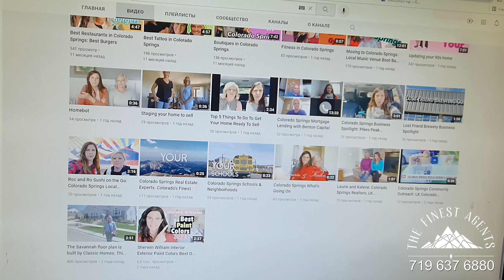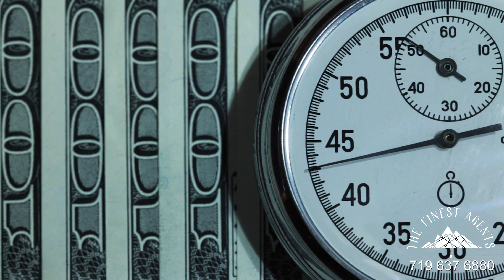3 URGENT Things You Need To Know As A Real Estate Agent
3 Urgent Things You Need To Know As A Real Estate Agent

Are you thinking of getting into real estate or ready for a change in your current real estate business?! Come join us and our amazing brokerage. We have a team of agents across the country that KILL it in Real Estate! Join us and you will join a community of agents across the country supporting and sharing the latest ways to approach your real estate business! Ready to make the switch?

🔴Last Year, We Generated Over $700k In Commissions (only our second yr in real estate) using video marketing for real estate. If you are looking at getting into real estate or taking your business to the next level, let us help! We do it because we LOVE changing our agents' lives!

🔴Learning how to use video marketing to grow our Real Estate business has changed our lives! No more cold calling, no more door knocking!

❤️ With 1000s of agents in your area, becoming a successful agent can be overwhelming. As One Of The Finest Agents, we provide you with a 6-step approach to dominate the real estate market,  creating the lifestyle you deserve. “Dominate the real estate market.”

☎️ 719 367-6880 text us anytime. You can also TEXT the word FINEST to 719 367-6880 and receive our FREE 6-step Finest Guide instantly!

✅  WHY SPEND ANY MONEY PAYING FOR ADS WHEN YOU CAN DELIVER YOUR VIDEOS IN FRONT OF PEOPLE MOST LIKELY TO WATCH YOUR CONTENT AND BUY OR SELL WITH YOU BECAUSE "THEY SEARCHED IT OUT".

WE TEACH YOU FOR FREE ON THIS CHANNEL EXACTLY HOW TO GROW YOUR REAL ESTATE BUSINESS WITH VIDEO MARKETING THE SAME WAY WE USE IT TO PRODUCE OVER $14 MILLION IN SALES TO OUR REAL ESTATE BUSINESS DURING OUR FIRST YEAR IN REAL ESTATE!